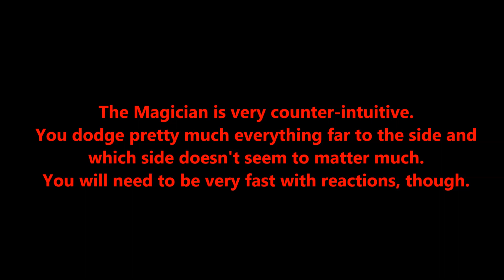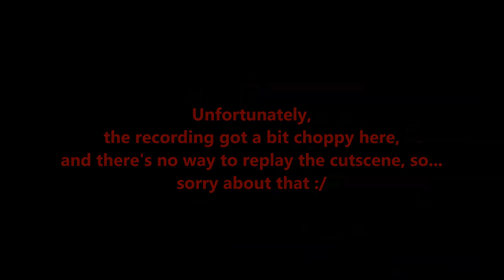Knockout League - How to Beat The Magician Flawlessly, Plus Ending Cutscene! - Grudge Tutorial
We've finally made it to the finish line! I'll be honest, I wasn't looking forward to this fight. He feels a bit cheaty to me but we took him down regardless! Moreover, we've finished the game! xD Bittersweet but I do feel good about having stuck to my guns on perfecting every fight, despite the pains I had to take. I added a couple extra end-of-game goodies at the end for you guys. Enjoy :)

And thank you to everyone who followed along with me through all these videos! It's been a crazy and harrowing journey and I'm glad we took it.